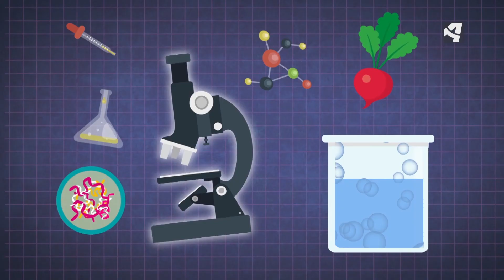¿Cómo comeremos en 2075?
No te pierdas el programa completo en Aragón a la Carta (cap.79)